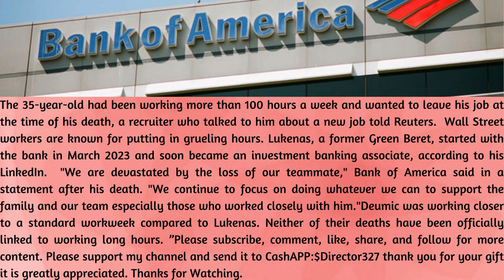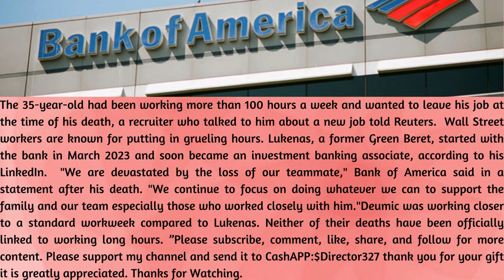Bank of America employee, 25, dies: Rest In Peace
This story was penned by Brie Stimson in Fox Business. A 25-year-old Bank of America employee died suddenly while playing soccer Thursday night just weeks after a 35-year-old investment banker with the company died of a blood clot. Bank of America confirmed Adnan Deumic's death to Fox Business.  The death of our teammate is a tragedy, and we are shocked by the sudden loss of a popular, young colleague," a Bank of America spokesperson told Fox News Digital of Deumic’s death. "We are committed to providing our full support to Adnan’s family, his friends and to our many employees grieving his loss." Deumic, 25, was based in the United Kingdom and had been with the organization as a credit portfolio and algorithmic trader since July 2022, according to his Linkedin profile. His death comes just a couple weeks after Leo Lukenas, 35, who was in the bank’s investment banking group in New York City, died of an acute coronary artery thrombus, according to the New York City Office of the Chief Medical Examiner.